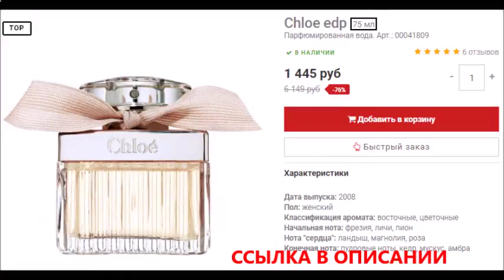айзенберг духи i am